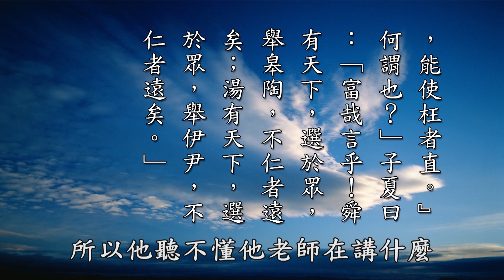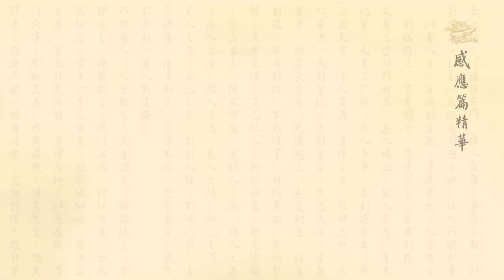太上感應篇彙編精華__第329集__黃柏霖警官主講